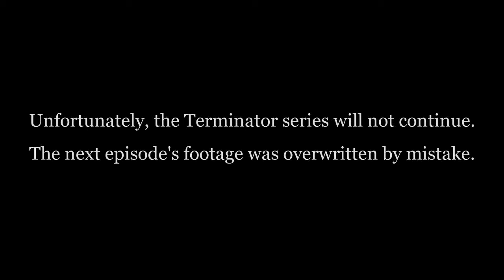The Quest to Get Good: Terminator Dawn of Fate - Seth Green the Game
The Terminator: Dawn of Fate was released back in 2002 for the PS2 and Xbox. It holds a solid 5-6 out of 10... meaning it's totally going to be a great game, right? Despite me owning this game, I was never able to get past the first boss back when I was a kid. It wasn't fun enough for me to retry either. Let's see how this run goes (spoiler alert, it doesn't go well).